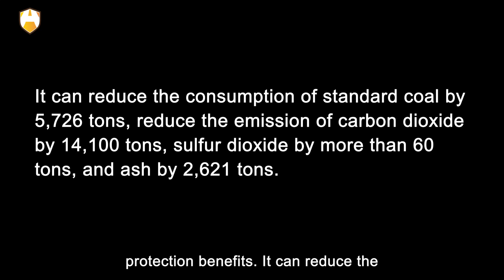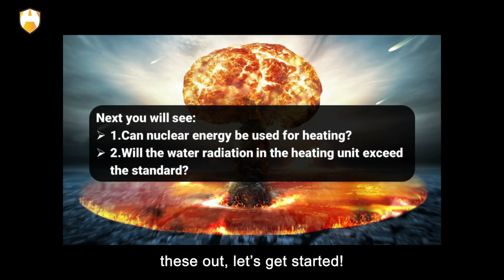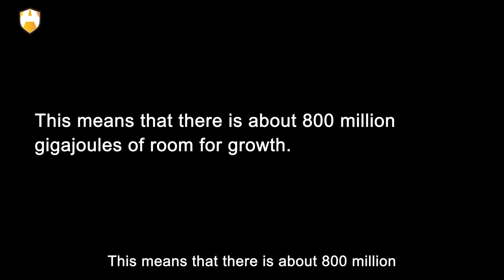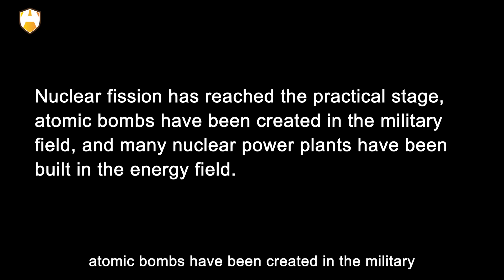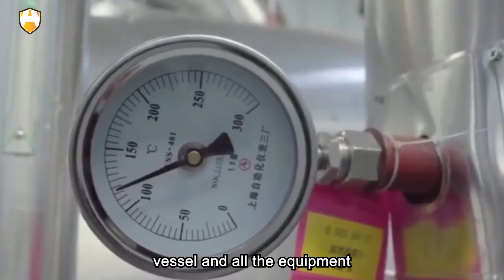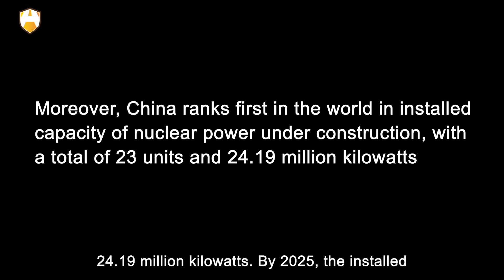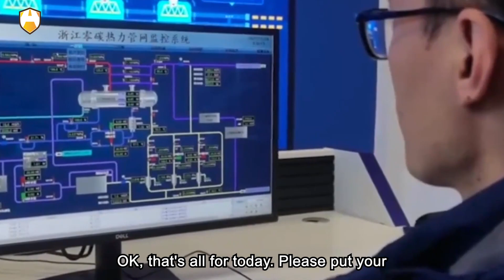OMG! China's nuclear heating is too strong!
Can nuclear energy be used for heating? On November 1, 2022, as the first nuclear energy heating project in Northeast China, the Liaoning Hongyanhe Nuclear Power Plant Nuclear Energy Heating Demonstration Project was officially put into operation to provide heating for nearly 20,000 local residents in winter. The total installed capacity of Hongyanhe Nuclear Power Station is about 6.713 million kilowatts, and it is currently the nuclear power plant with the largest installed capacity in China.

It replaced the original 12 coal-fired boiler rooms. After the project is put into operation, it will have significant environmental protection benefits. It can reduce the consumption of standard coal by 5,726 tons, reduce the emission of carbon dioxide by 14,100 tons, sulfur dioxide by more than 60 tons, and ash by 2,621 tons.

You may have some questions or concerns, for example, can nuclear energy be used for heating? Will the water radiation in the heating unit exceed the standard? To figure these out, let’s get started!